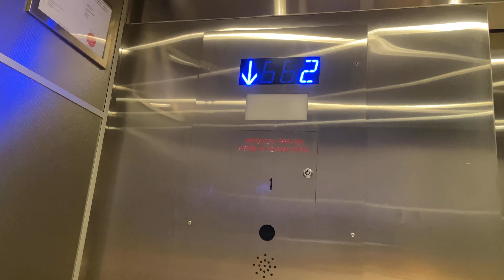A DAY IN KALIX’s LIFE | Episode 3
Today we are going to THE HOUSE OF ENSEMBLE where we are visiting a new studio with new people to work with in that new space. Hope you live it and don’t forget to let me know what you’ll want to see in my upcoming episodes.

Ig/ Facebook page etc

Thanks
Kalix Breezy